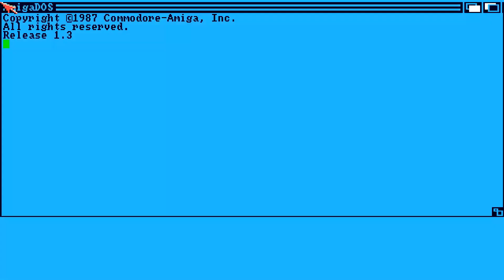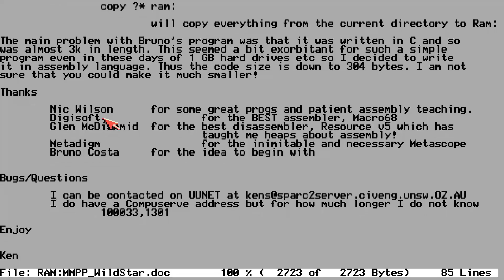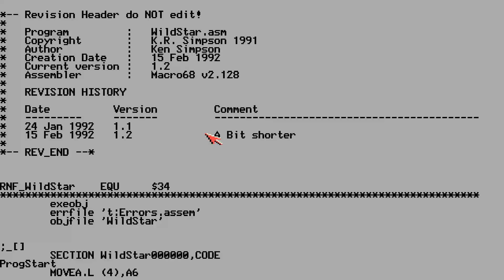AMIGA ITALIAN MAGAZINE Amiga Byte 41 INTRO & BROWSING & ROLLERPEDE CENTIPEDE THANKS ROBERTO BRUNO